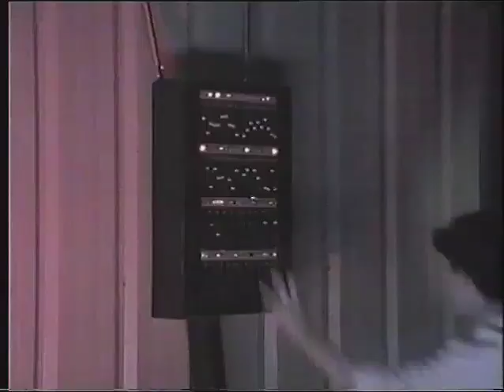Evil Henchwoman from Bio Creature